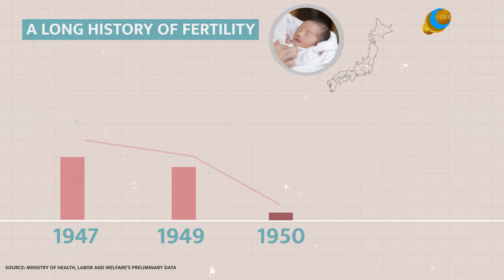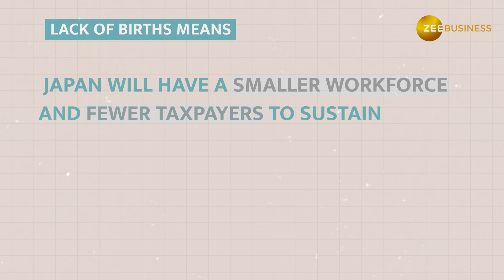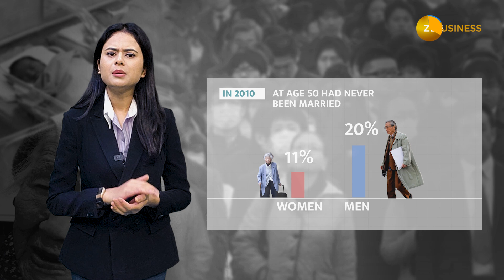Japan Population Crisis: Reasons that led to Japan's declining fertility rate | Explained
Japan has been trying to encourage its people to have more children as the country is dealing with severe population crisis. In this video, we explain the reasons that led to Japan's declining population, and the ways through which the country plans to deal with the crisis.